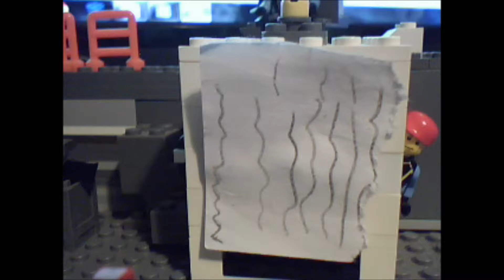[Lou12] Lego Atlantis Part 1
It's a new mission for the deep sea salvage crew!